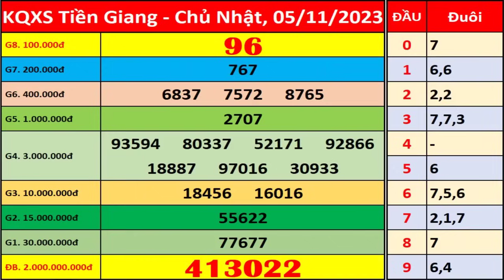Xổ số Tiền Giang ngày 5 tháng 11 | XSTG - KQXSTG - SXTG | Xổ số kiến thiết Tiền Giang hôm nay